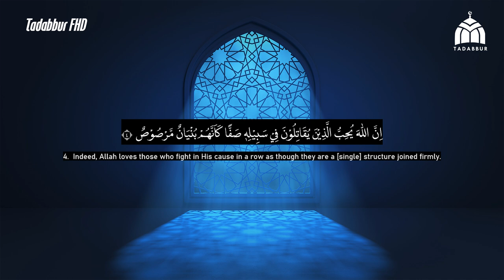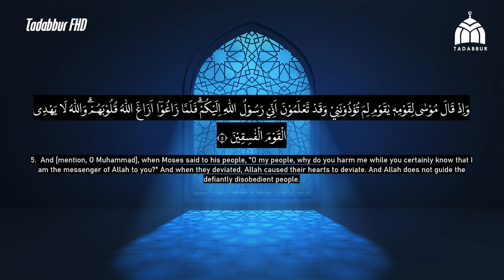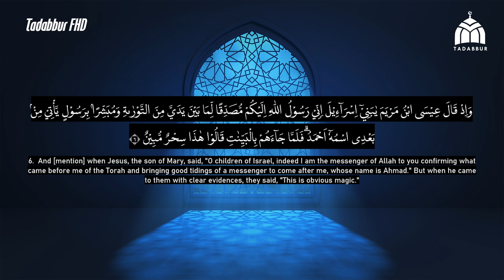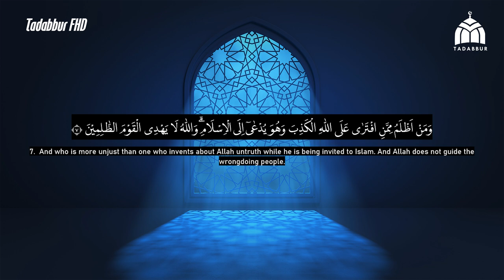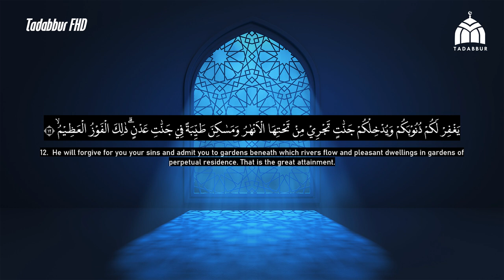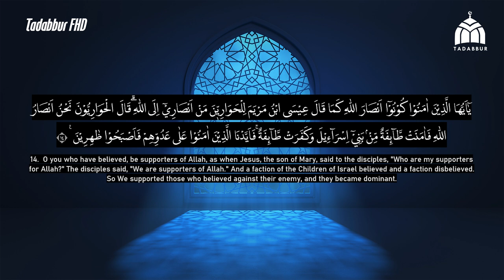Surah As Saff - Ahmad Al-Shalabi [ 061 ] HQ I Beautiful Quran Recitation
Battle Array [1] (Arabic: الصف‎, aṣ-Ṣaff, aka "The Ranks") is the 61st chapter (sūrah) of the Quran with 14 verses (āyāt). This sura is an Al-Musabbihat sura because it begins with the glorification of Allah.

Classification : Medinan
Other names : The Column, The Ranks, Battle Array
Surah to : 61
Position Juzʼ : 28
No. of verses : 14

Surah Al-Fatihah الفاتحة
Surah Al-Baqarah البقرة
Surah Ali 'Imran آل عمران
Surah An-Nisa' النّساء
Surah Al-Ma'idah المائدة
Surah Al-An'am الانعام
Surah Al-A’raf الأعراف
Surah Al-Anfal الأنفال
Surah At-Taubah التوبة‎‎
Surah Yunus يونس
Surah Hud هود
Surah Yusuf يوسف
Surah Ar-Ra’d الرعد
Surah Ibrahim إبراهيم
Surah Al-Hijr الحجر
Surah An-Nahl النحل
Surah Al-Isra'  الإسراء
Surah Al-Kahf الكهف
Surah Maryam مريم
Surah Ta Ha طه
Surah Al-Anbiya الأنبياء
Surah Al-Hajj الحجّ
Surah Al-Mu’minun المؤمنون
Surah An-Nur النور
Surah Al-Furqan الفرقان
Surah Asy-Syu'ara' الشعراء
Surah An-Naml النمل
Surah Al-Qasas القصص
Surah Al-'Ankabut العنكبوت
Surah Ar-Rum الروم
Surah Luqman لقمان
Surah As-Sajdah السجدة
Surah Al-Ahzab الْأحزاب
Surah Saba’ سبأ
Surah Fatir فاطر
Surah Ya Sin يس
Surah As-Saffat الصافات
Surah Sad ص
Surah Az-Zumar الزمر
Surah Ghafir غافر
Surah Fussilat فصلت
Surah Asy-Syura الشورى
Surah Az-Zukhruf الزخرف
Surah Ad-Dukhan الدخان
Surah Al-Jasiyah الجاثية
Surah Al-Ahqaf الَأحقاف
Surah Muhammad محمد
Surah Al-Fath الفتح
Surah Al-Hujurat الحجرات
Surah Qaf ق
Surah Az-Zariyat الذاريات
Surah At-Tur الطور
Surah An-Najm النجم
Surah Al-Qamar القمر
Surah Ar-Rahman الرحمن
Surah Al-Waqi’ah الواقعة
Surah Al-Hadid الحديد
Surah Al-Mujadilah المجادلة
Surah Al-Hasyr الحشر
Surah Al-Mumtahanah الممتحنة
Surah As-Saff الصف
Surah Al-Jumu’ah الجمعة
Surah Al-Munafiqun المنافقون
Surah At-Tagabun التغابن
Surah At-Talaq الطلاق
Surah At-Tahrim التحريم
Surah Al-Mulk الملك
Surah Al-Qalam القلم
Surah Al-Haqqah الحآقة
Surah Al-Ma’arij المعارج
Surah Nuh نوح
Surah Al-Jinn الجن
Surah Al-Muzzammil المزمل
Surah Al-Muddassir المدثر
Surah Al-Qiyamah القيامة
Surah Al-Insan الإنسان
Surah Al-Mursalat المرسلات
Surah An-Naba’ النبأ
Surah An-Nazi’at النازعات
Surah 'Abasa عبس
Surah At-Takwir التكوير
Surah Al-Infitar الإنفطار
Surah Al-Mutaffifin المطففين
Surah Al-Insyiqaq الإنشقاق
Surah Al-Buruj البروج
Surah At-Tariq الطارق
Surah Al-A’la الأعلى
Surah Al-Gasyiyah الغاشية
Surah Al-Fajr الفجر
Surah Al-Balad البلد
Surah Asy-Syams الشمس
Surah Al-Lail اليل
Surah Ad-Duha الضحى‎‎
Surah Al-Insyirah الإنشراح‎‎
Surah At-Tin التينِ
Surah Al-'Alaq العلق
Surah Al-Qadr القدرِ
Surah Al-Bayyinah البينة
Surah Az-Zalzalah الزلزلة‎‎
Surah Al-'Adiyat العاديات‎‎
Surah Al-Qari'ah القارعة‎‎
Surah At-Takasur التكاثر‎‎
Surah Al-'Asr العصر
Surah Al-Humazah الهمزة‎‎
Surah Al-Fil الفيل
Surah Quraisy قريش
Surah Al-Ma’un الماعون
Surah Al-Kausar الكوثر
Surah Al-Kafirun الكافرون
Surah An-Nasr النصر‎‎
Surah Al-Lahab اللهب‎‎
Surah Al-Ikhlas الإخلاص‎‎
Surah Al-Falaq الفلق
Surah An-Nas الناس